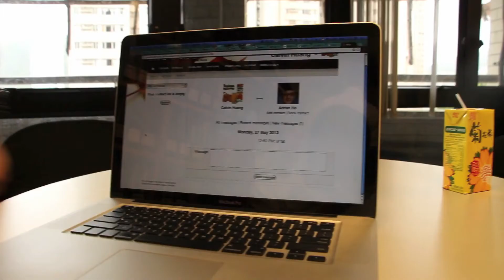A Preview of Addiction A Docudrama